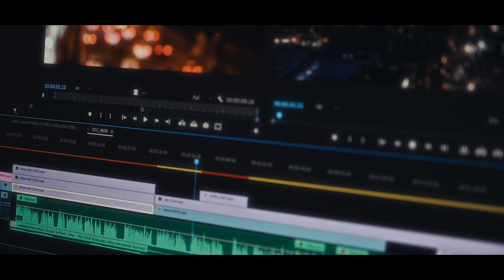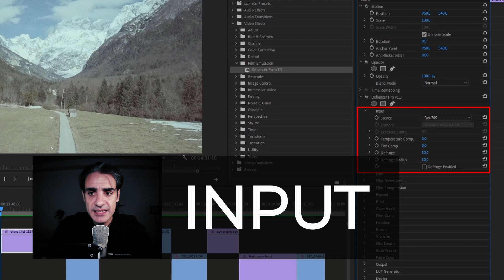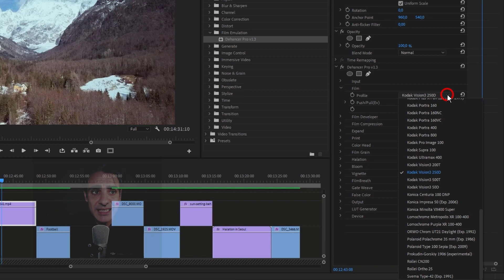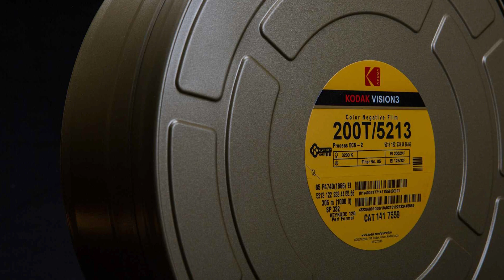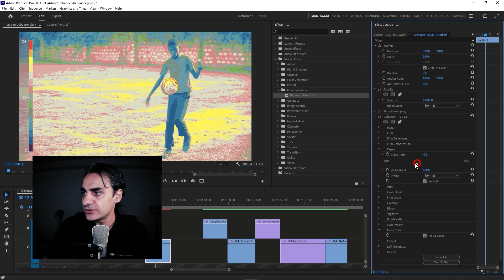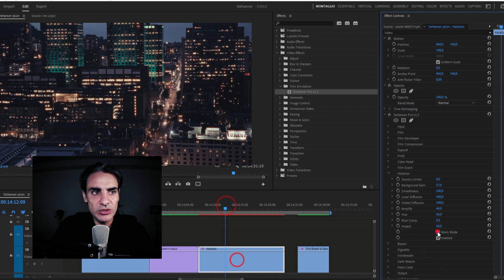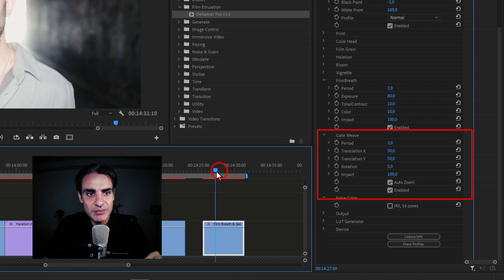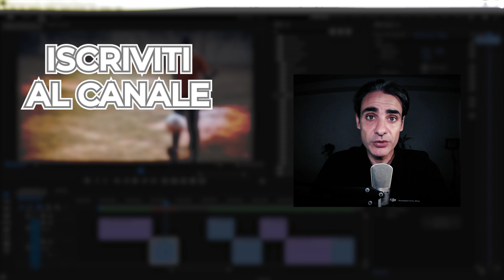Recensione Dehancer Pro: simulare l'effetto pellicola con Premiere Pro e After Effects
Dehancer è una suite di plug-in per la gradazione del colore per emulare l'aspetto, la sensazione e i difetti del film analogico con le tue riprese video digitali.
Disponibile per Adobe Premiere Pro CC, After Effects, Davinci Resolve e Final Cut.
In questo video analizzeremo le principali funzionalità di Dehancer, i controlli e i principali effetti come: Bloom, Halation e Film Grain.

Puoi acquistare Dehancer Pro con il 10% DI SCONTO utilizzando il Codice Promozionale:
OVERLOOKART

Video by
Massimiliano Zeuli

Indice
00:00 Intro
01:40 Presentazione
02:36 Sorgenti di Input
04:24 Pellicola
07:14 Push/Pull
07:34 Expand & False Color
08:37 Stampa
09:26 Film Developer/Film Compression/Color Head
10:12 Film Grain
11:09 Vignette
11:41 Film Breath
12:04 Gate Weave
12:33 Conclusioni

🔥🔥🔥 CORSO COMPLETO E AVANZATO DI PREMIERE PRO -  50% DI SCONTO YOUTUBERS🔥🔥🔥